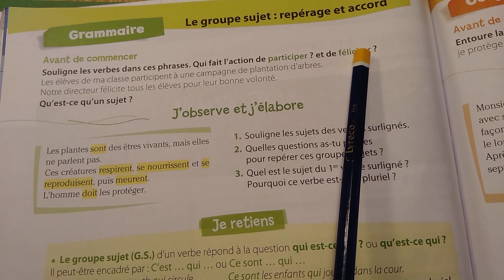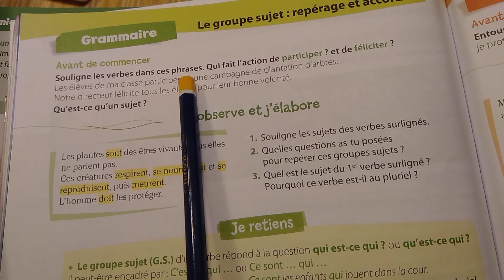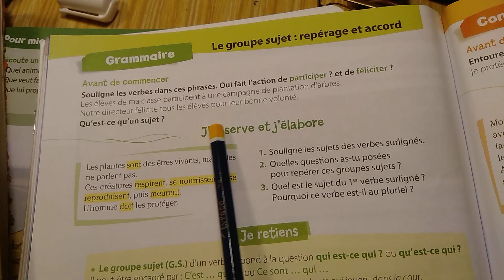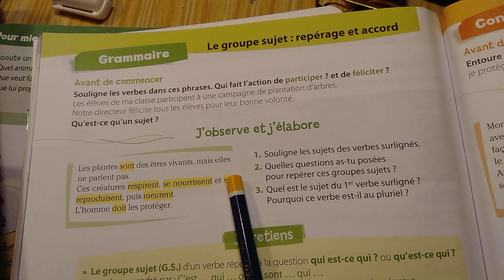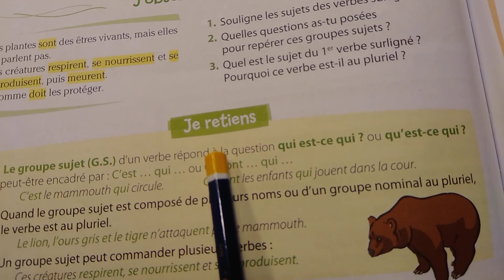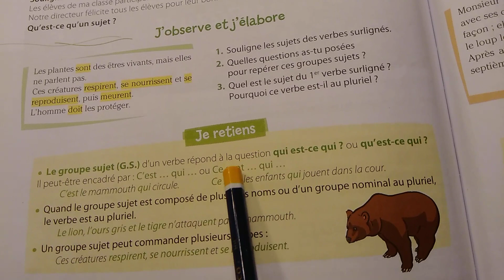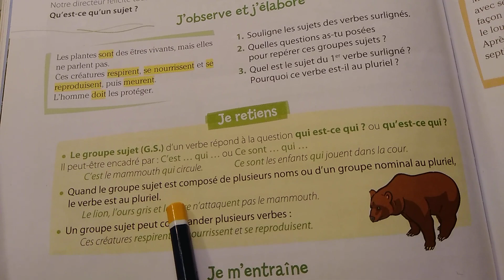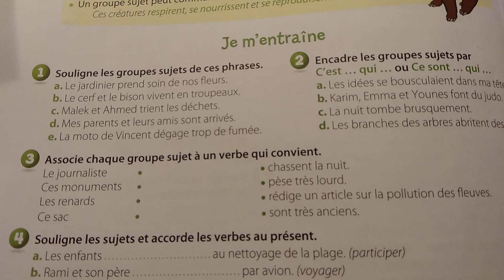Groupe# Sujet#(GS)#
Grammaire 3AEP/CE2